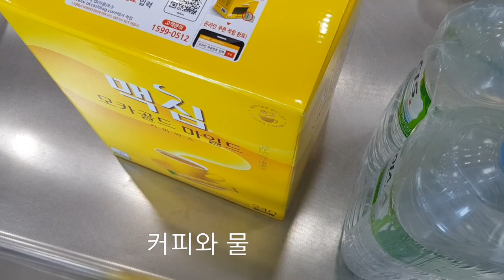프리랜서조각가 수요일 서울랜드